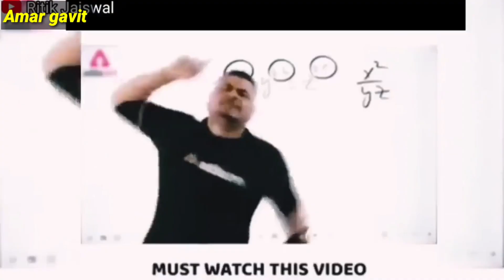Chahunga Main Tujhe Hardam#Sad love story# By Unknown Boy Amar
Chahunga Main Tujhe Hardam#Sad love story#By Unknown Boy Amar gavit#catelovestory#truelove#2023#amarvlog#amargavit

Directed By :- Amar gavit

Recordist :-Sagarbhai, jigabhai, yatinbhai,nikitaben,yatinbhai,

cameraman :- Uday bhai